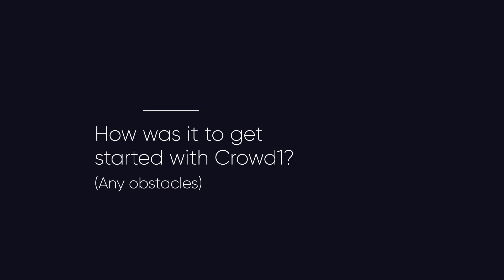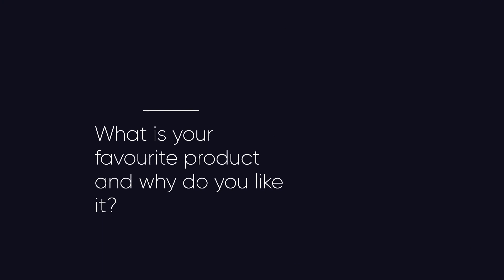Crowd1 Review, Yasmine Gbegnon , French Speaker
Crowd1 Témoignage, Yasmine Gbegnon, francophone